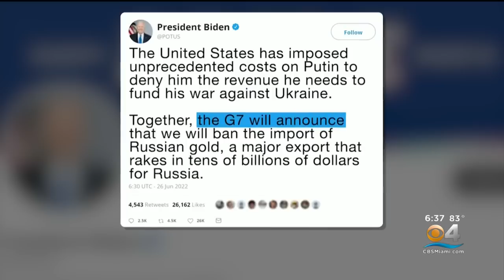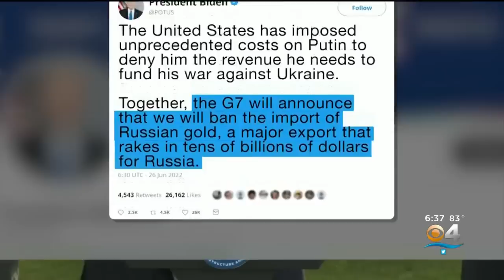President Joe Biden joined by other politicians and world leaders at G7 Summit in Germany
CBS4's Trish Christakis has the details.